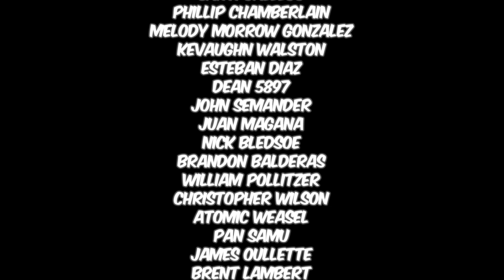Robin War - Full Story | Comicstorian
Other Projects!